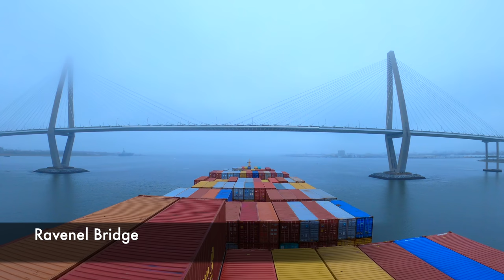2.5 Hour Uncut View From Cargo Ship Departing Charleston, SC | Life At Sea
Life At Sea In The Merchant Marine Aboard A Cargo Ship

2.5 Hour uncut view from the bridge of a Maersk Container Ship undocking from the North Charleston Terminal in Charleston, SC and then transiting the channel outbound to sea.

The channel was previously closed due to dense fog.  Most of the fog had burned off but some fog still lingered in the channel.

This is a great video to leave running in the background or to put up on a large screen tv.